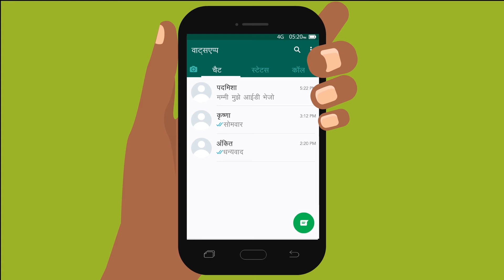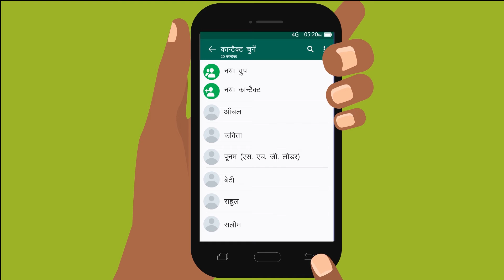How can I send a voice message on WhatsApp? (Hindi)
There is still a 'usage gap' of 3.4 billion people who have access to mobile broadband coverage, but are either unable or unwilling to use it. A lack of basic digital skills is one of the key barriers for mobile internet adoption. The GSMA Mobile Internet Skills Training Toolkit (MISTT) was created to address this barrier.

The MISTT uses a 'train the trainer' approach to help MNOs and other digital players in low- and middle-income countries to get more people online through short lessons that can be easily adapted to local needs and languages.

The training materials in this section of the MISTT focus on how mobile internet can be useful to women and their families in India. Short videos are used to teach different skills. This is the second video in the 'Connecting with People' pathway, and teaches people how to send voice messages in WhatsApp.

To learn more about the MISTT and download the free toolkit materials,